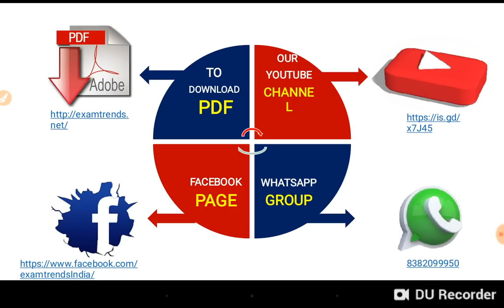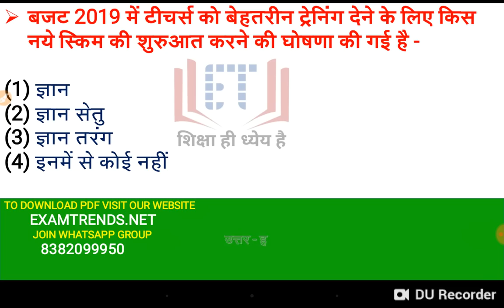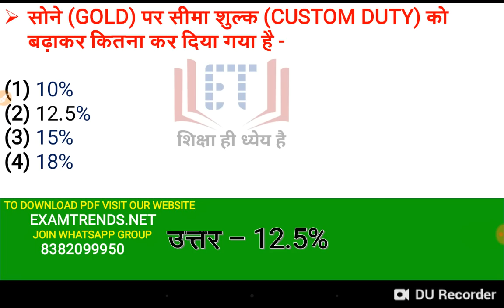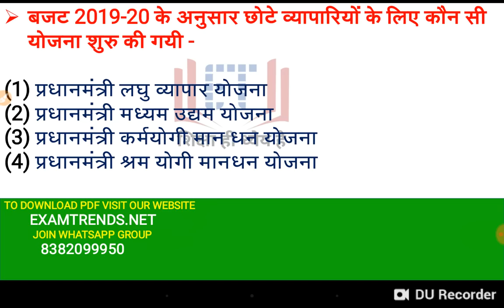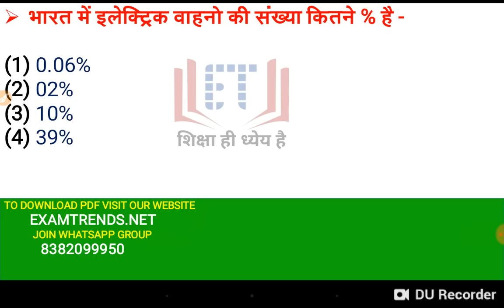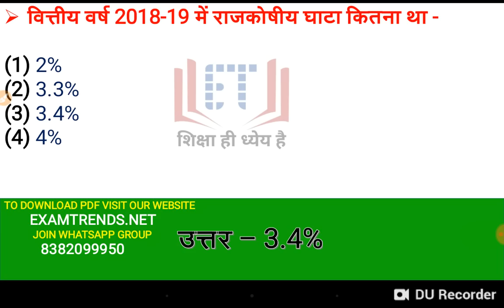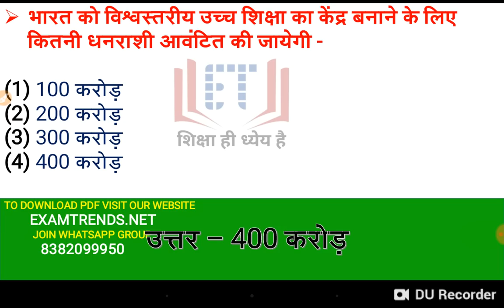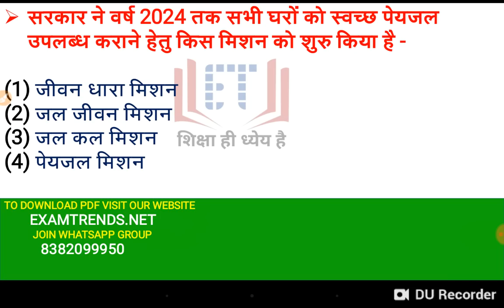Budget 2019 - Most Expected MCQ Questions in Hindi - Current Affairs 2019 - Union Budget- 2019-20